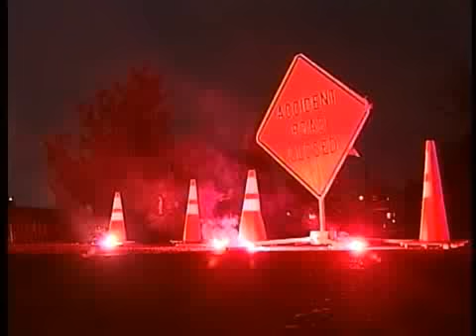Two arrested in hit & run that killed a Spokane Valley teen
Spokane Valley Police announced the arrest of two people in a hit and run that killed 14-year-old Ricky Gomez.  Miles Horn, 26, was charged with a felony, as it is believed he was driving the Jeep that hit Gomez.  Miranda DuMarce, 26, was arrested and charged with rendering criminal assistance.  KXLY4's Autumn Wells reports.